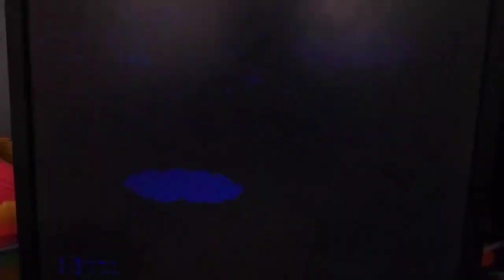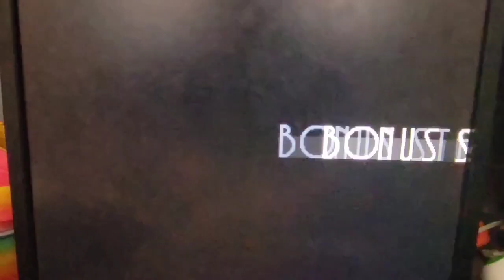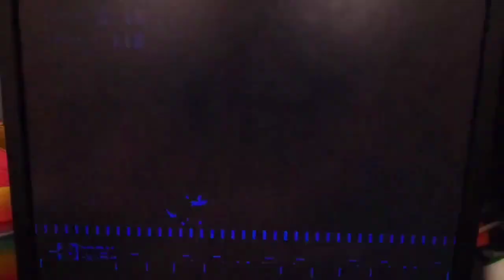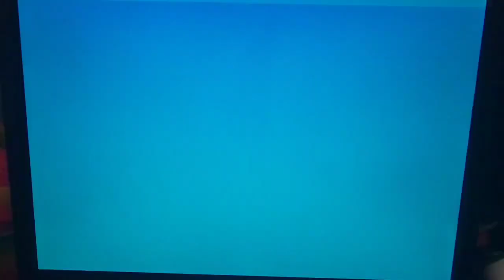An Egg-counter in Space! Sonic 3 Complete Playthrough Final Part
With Knuckles' help, Sonic and Tails make their way up the Sky Sanctuary and through the Death Egg to stop Eggman once and for all! But the Doctor has a number of tricks up his sleeve, and Sonic will need the power of the Super Emeralds to bring the Master Emerald back to Angel Island.